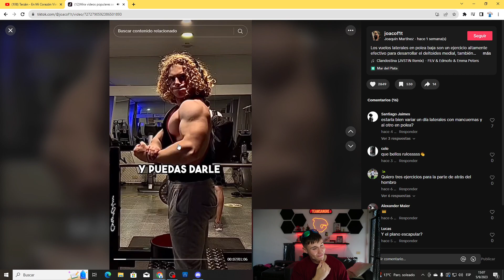Queres unos HOMBROS 3D? hace Este EJERCICIO - MAZZA SPOILER